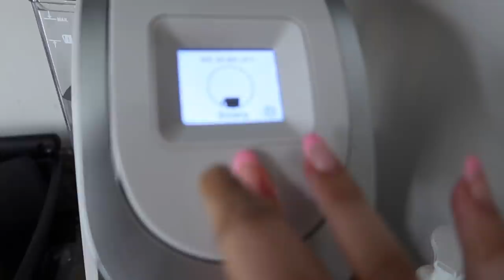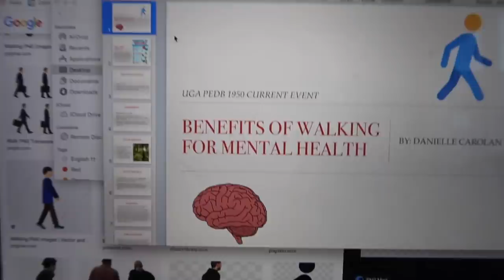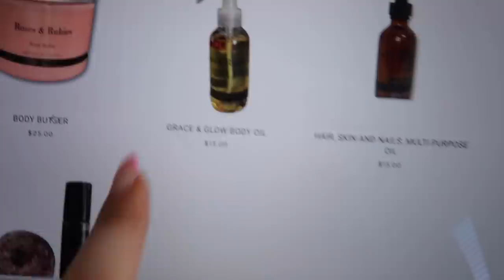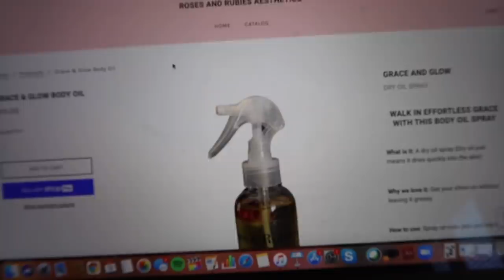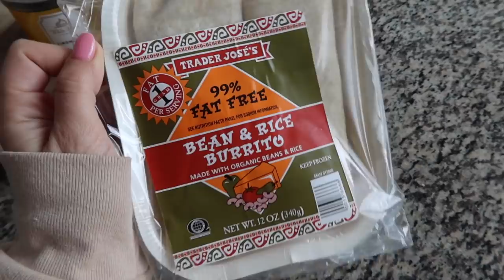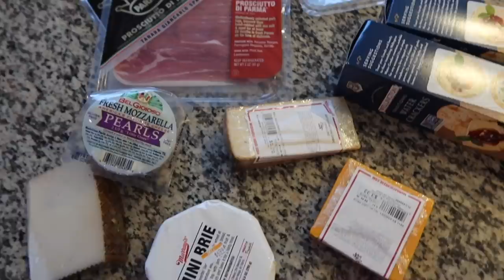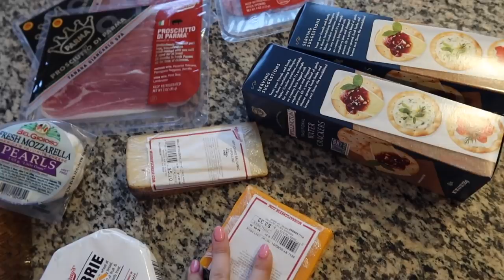UNFILTERED college day in my life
Filmed a day in my life at college with NO edits, NO cuts, NO filters, NOTHING... just the raw files all put together to give you a different perspective on my days. Also did a little Sephora skincare and beauty haul, grocery haul, made a cheeseboard, and more. LINKS TO EVERYTHING BELOW: